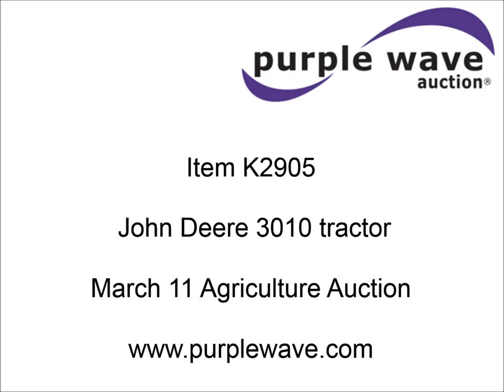John Deere 3010 tractor for sale | sold at auction March 11, 2015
5,608 hours on meter
John Deere six cylinder diesel engine
Synchro transmission
8F-2R gears
John Deere 48 loader
Type E048Q
6&#039;W bucket
Two lever control
Serial 008500C
Three point
Top link
Draw bar
540 PTO
(2) rear hydraulic remote sets
9.5L-15SL front tires
15.5-38 rear tires
Serial 11T24132

It was located in Kinsley, KS, and we sold it to the highest bidder for $8,360.